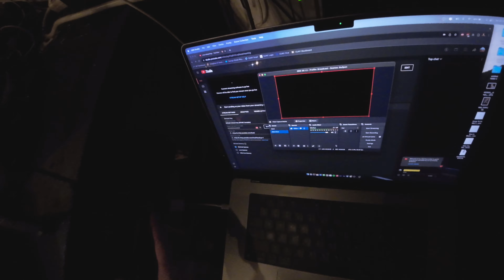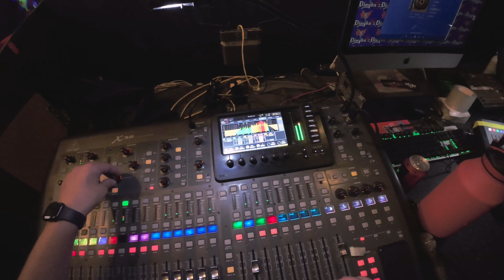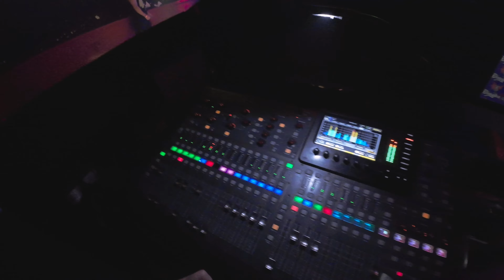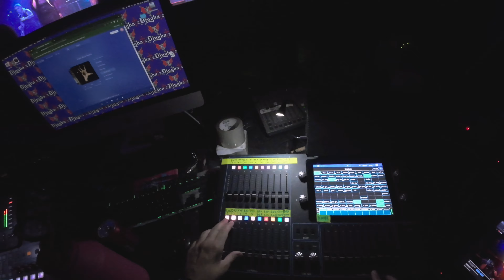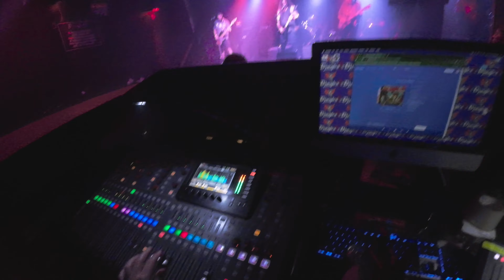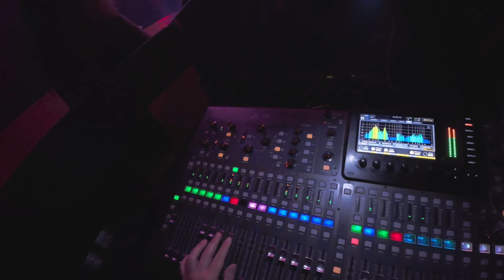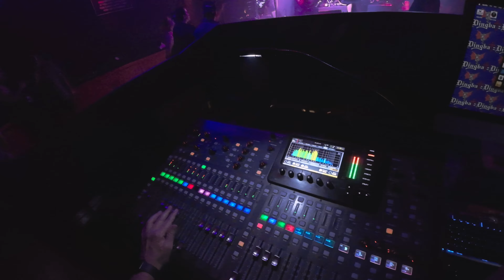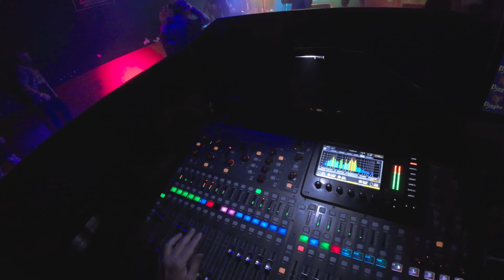Scarlet King Main Events A Four Band Show...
BANDS FEATURED

TIME STAMPS

00:00 - Intro
03:14 - Resist The Temptation soundcheck
07:25 - Stage layout
09:29 - Resist The Temptation
13:40 - Heart For Bait
17:24 - Burned In Effigy
20:00 - Scarlet King
24:51 - Wrapping up

AFTER SHOW PLAYLIST GUARANTEED TO GET YOU AND THE CROWD PUMPED UP

Main Camera
Main Wide Angle Lens
Main Portrait Lens
POV Camera
Live Mix Audio Capture/POV Drive Recorder
POV Driving Binural Audio